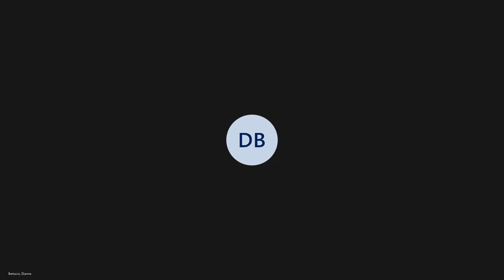Board of Naturopathic Examiners February 24, 2023